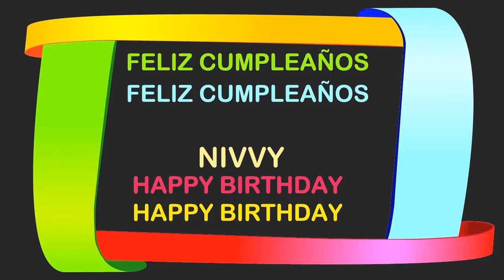Nivvy Birthday Postcards & Postales - Happy Birthday